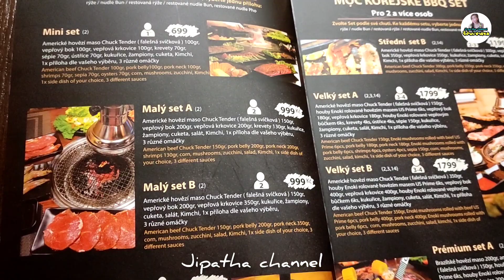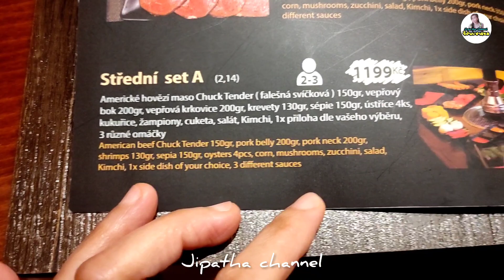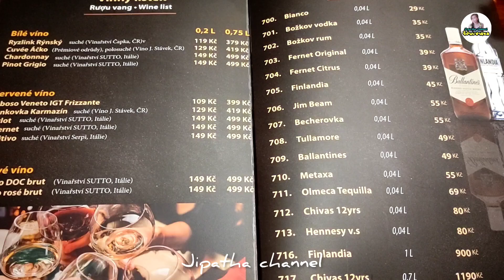ฉลองวันเกิดที่บาร์บีคิวเฮ้าส์สไตล์เกาหลี Birthday party at the BBQ house:asia food korea styleEp.155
แก่ขึ้นอีกปี ปีนี้ฉลองวันเกิดที่บาร์บีคิวเฮาส์ 2023